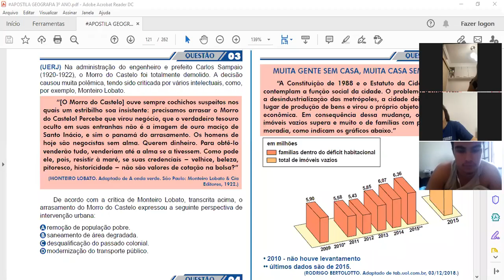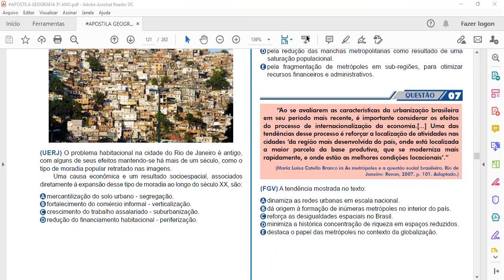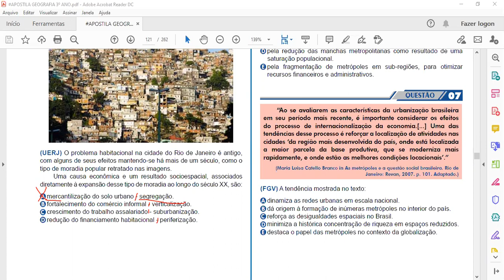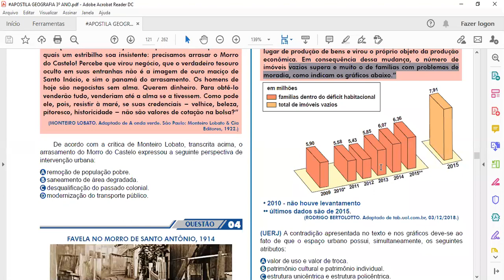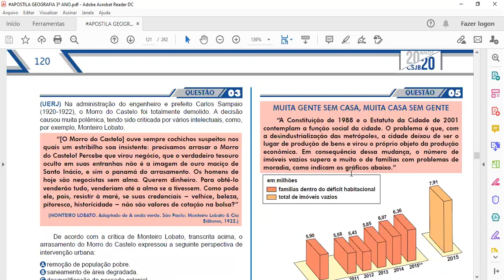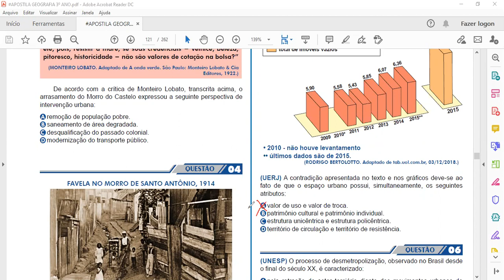(27) Correção dos exercícios dos capítulos 4 e 5 - (2º ano) - (30-09-2020)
(27) Correção dos exercícios dos capítulos 4 e 5 - Processo de Urbanização Mundial e Brasileiro (números 3, 4 e 5) - (2º ano) - (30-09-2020)